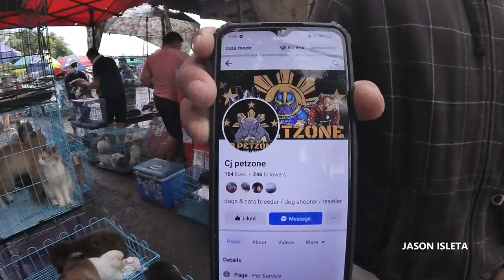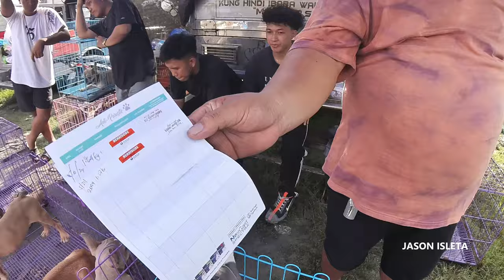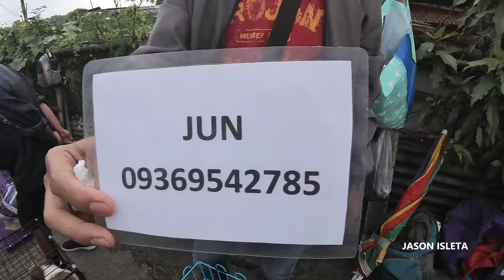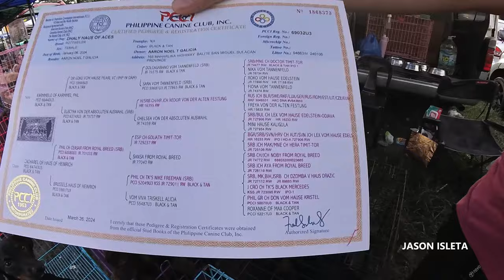BOCAUE PET MARKET DUMOG LAGI NG BUYERS AT SELLERS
BOCAUE PET UPDATES PART 1
JULY 19,2024